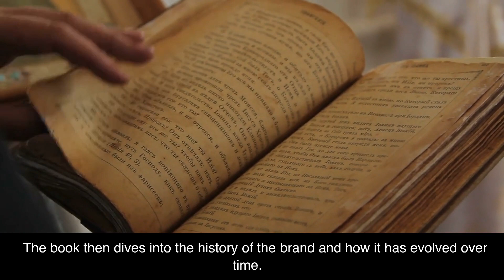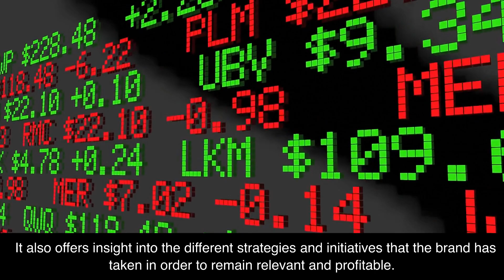Louis Vuitton: The Birth of Modern Luxury by Louis Vuitton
I love coffee! This is a two minute summary of the amazing book Louis Vuitton: The Birth of Modern Luxury by Louis Vuitton. This book tells the remarkable journey of Louis Vuitton and the history of the iconic fashion brand. From humble beginnings as a box-maker to becoming a fashion house, the book tells the story of how Louis Vuitton revolutionized the world of travel and luxury. Learn how this iconic brand has become a symbol of modern luxury and a must-have for the world's most stylish. Discover the fascinating history of Louis Vuitton in this book!